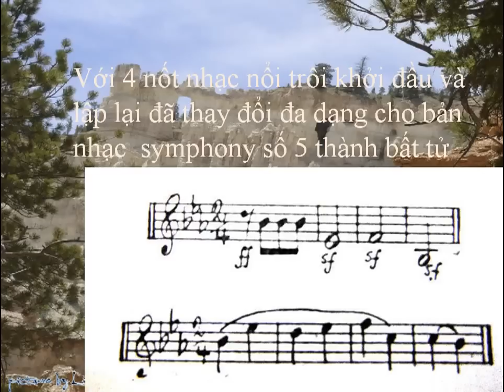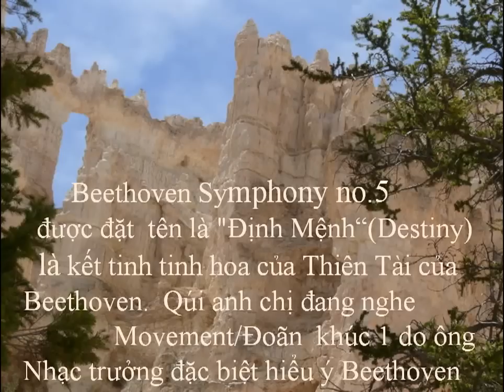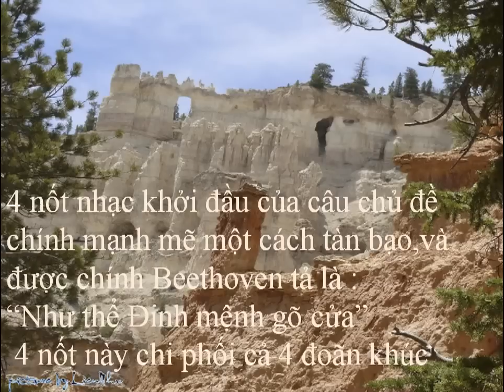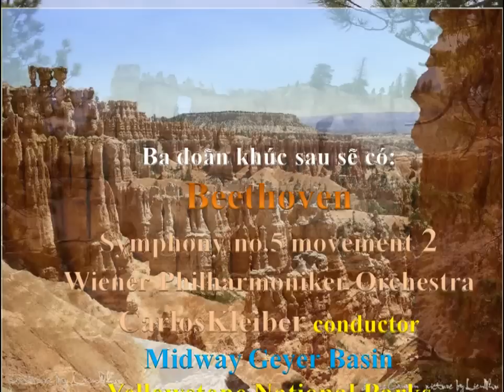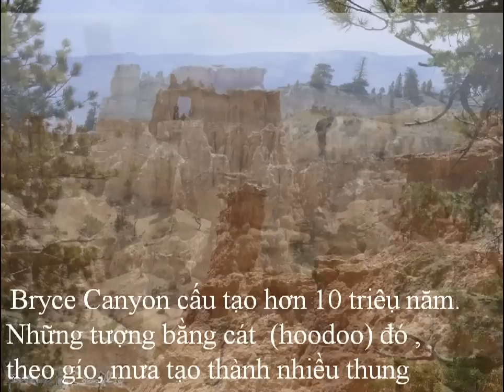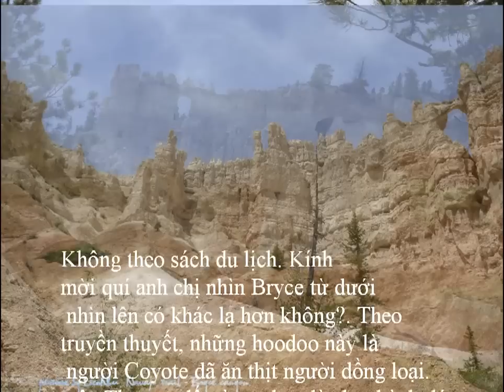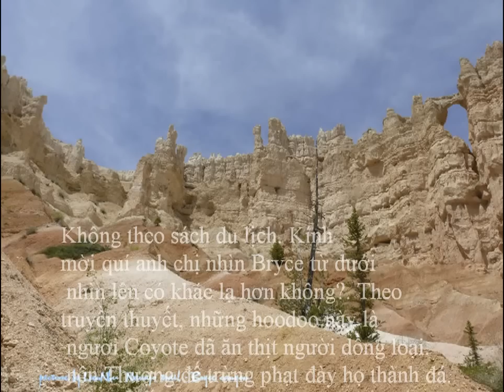Beethoven -Symphony no.5 mov.1 -Warsaw Philharmonia orchestra -Benjamin Zander -LienNhu